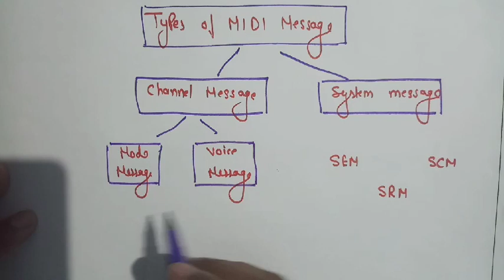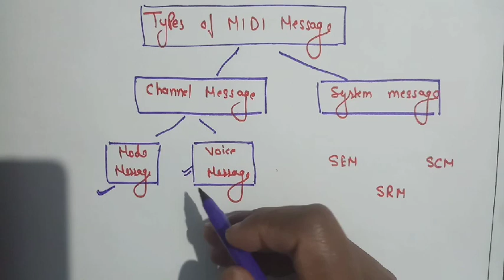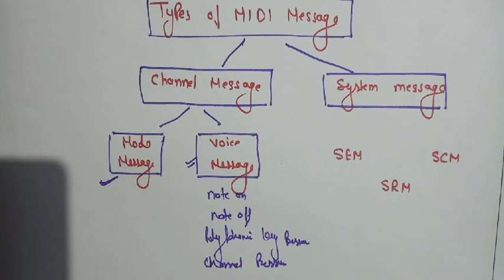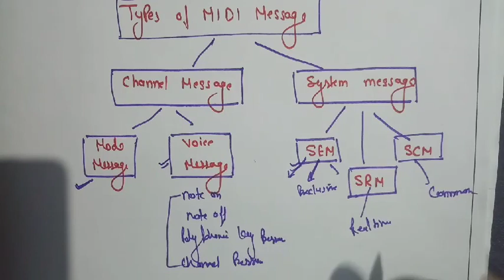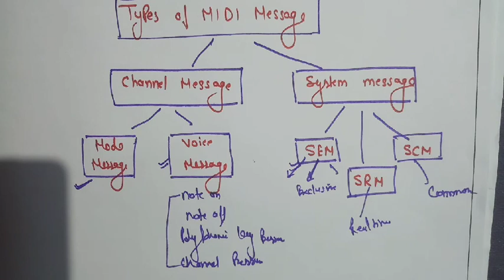Specification of MIDI || Description about interface of MIDI ||PART -2 || MIDI MESSAGE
Part-2
MIDI MESSAGE and Types of MIDI message